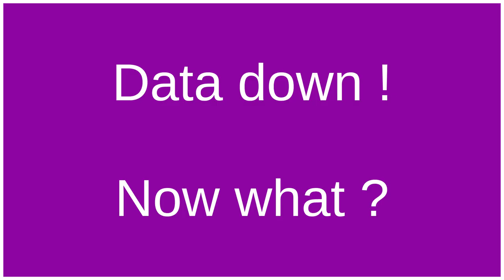Preventing data disaster – LibreOffice 6.4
Via the link above, you will find a guide with information on data security in the wiki of The Document Foundation (TDF), the non-profit entity behind LibreOffice.

You will find information about possibilities for data security with LibreOffice, and how to avoid a data disaster. The outline includes: Avoiding data disaster | Why can data be lost? | How can we largely prevent data loss?| Data backup | Time/quantity factor.